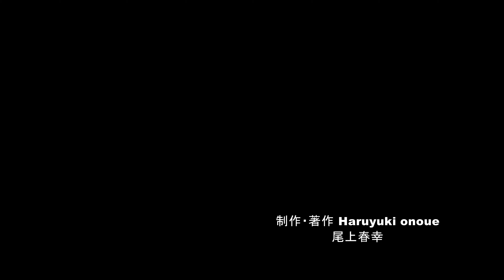夏空に輝く聖高原と姨捨の棚田・4K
信州はお盆に入り眩しいほどに輝いていた青空が消え去り梅雨末期のような天気になってしまいました。それも当分このまま大雨が続く予報が出ており夏空が恋しくなりました。そんなわけで8月5、6日に撮影した未公開映像を使って制作した作品です。聖高原の三峯山と姨捨の棚田から見る善光寺平と夏空に輝く白い雲、再びこのような爽やかな夏空が戻って来る事を願っています。
撮影日2021年8月5日6日